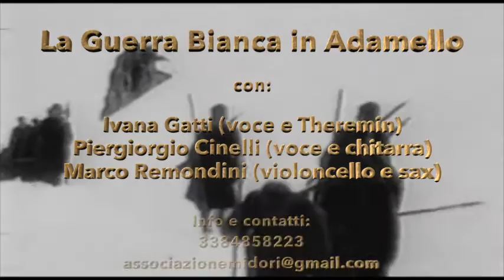La Guerra Bianca in Adamello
La Guerra Bianca in Adamello: Trailer dello spettacolo.